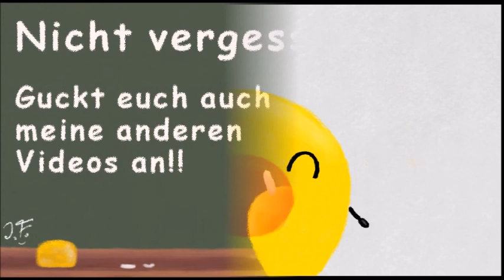Info-Video: Chibi LetsPlay geht in die Sommerpause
Der Sommer ist da! Hitze im Büro!! So kann kein Küken arbeiten. Hinzu kommen noch einige private Angelegenheiten, die sich momentan häufen. Was bedeutet das für den Kanal?
Die Uploads werden minimal zurückgehen. Es kommen nun erstmal nur Dienstags zwei Parts Dragon Quest Monsters und Donnerstags zwei Parts The Legend of Zelda - Link's Awakening.
Sobald die Temperaturen runtergehen und sich die Lage in imeinem Privatleben wieder beruhig hat, starten wir aber wieder voll durch mit neuen Let#'s Plays und vielem mehr.